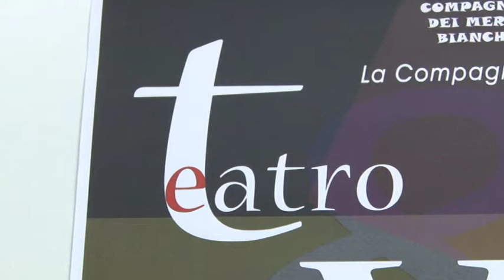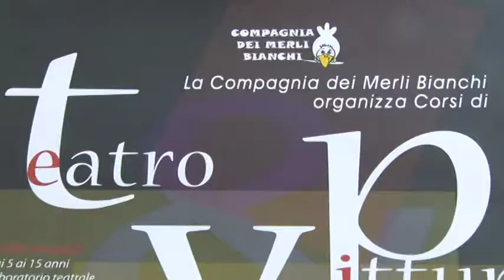Compagnia dei Merli Bianchi. Teatro Yoga e Pittura